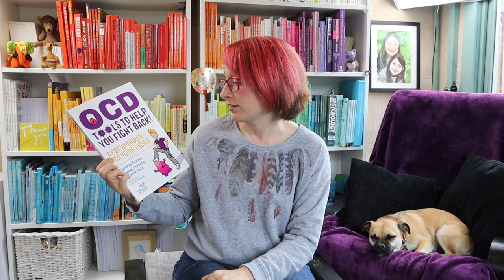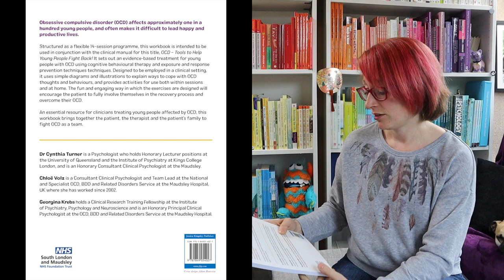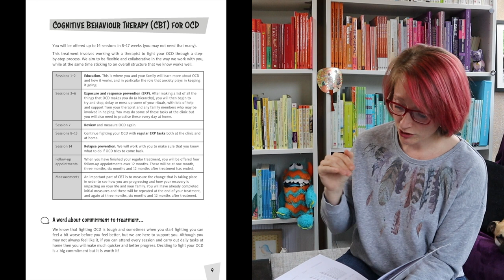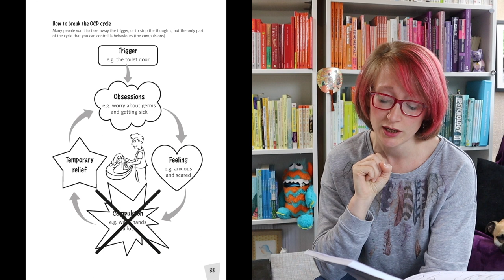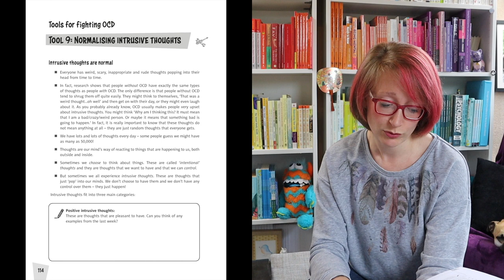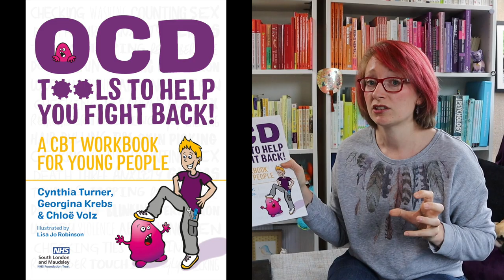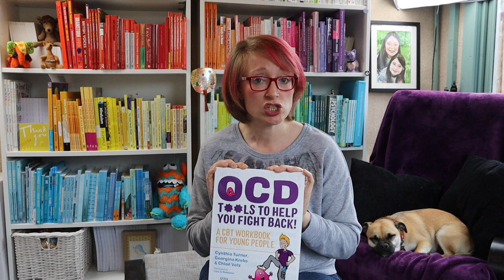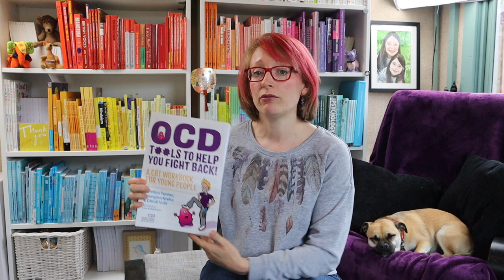BOOK REVIEW | OCD - tools to help you fight back!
In today's video I review a work book designed  to help you support a young person with OCD.  It's a simple, evidence based approach.